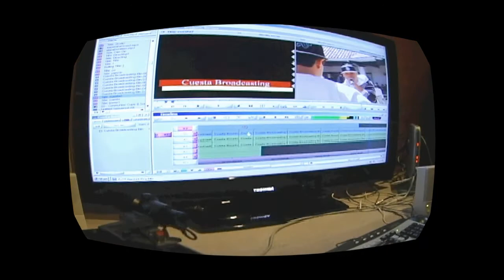Cuesta Men's Water Polo Part 2b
Cuesta Broadcast Communications HD broadcast of Cuesta College Men's Water Polo vs. Citrus College, October  24, 2013, San Luis Obispo, California.
If you would like to study HD filmmaking and HD TV production, visit us Use Internet Explorer or Firefox as your browser because for some reason our web page has a problem with Chrome.